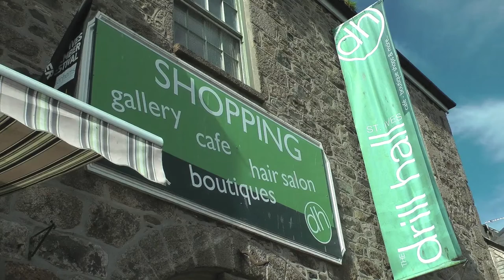AN EASY LISTENING SLICE OF St IVES - MAXINE & LOL AT THE DRILL HALL (SSF 2016)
Maxine and Lol Crallan with  Morecambe and Wise and Andy Williams classics in the 2016 St Ives September Festival at an old building with an interesting history.

Over 400 St IVES videos and here in more manageable chunks